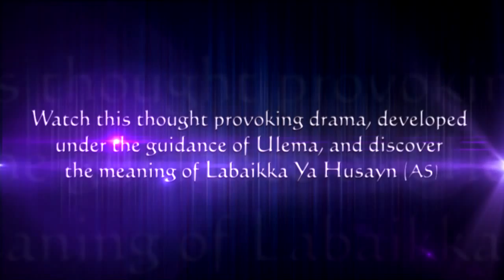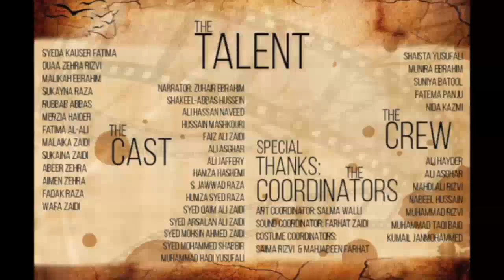Let us answer the call - Episode 07